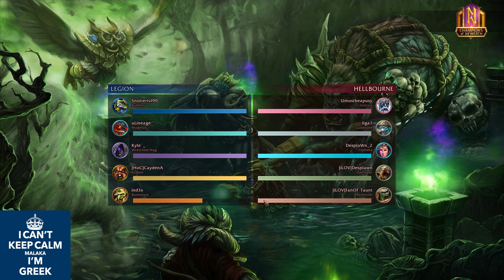Matchmaking: Bubbles - Codex Fun W/ Marloni Hag